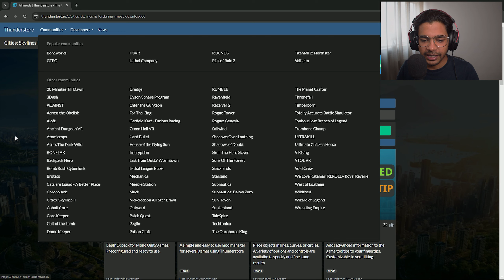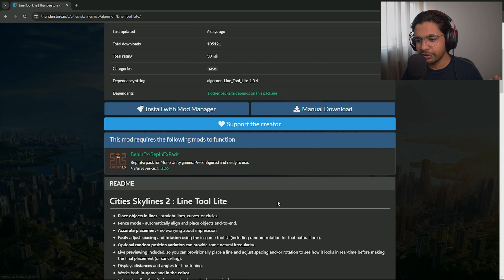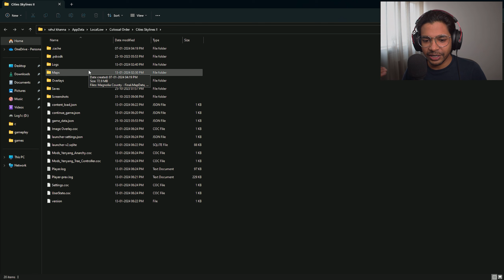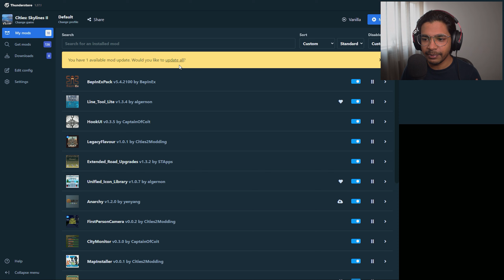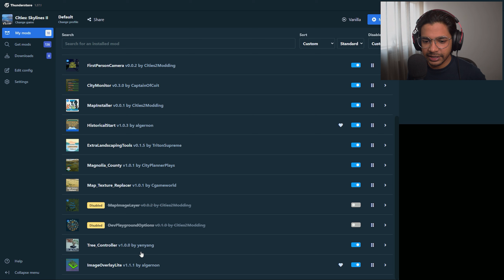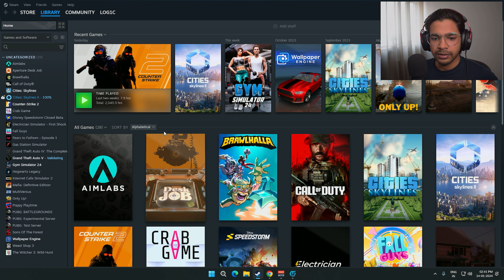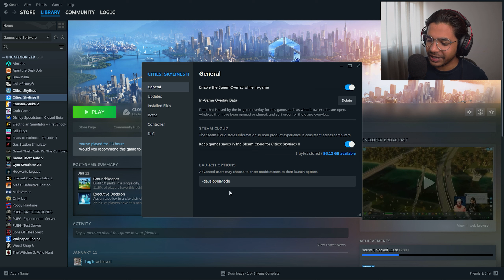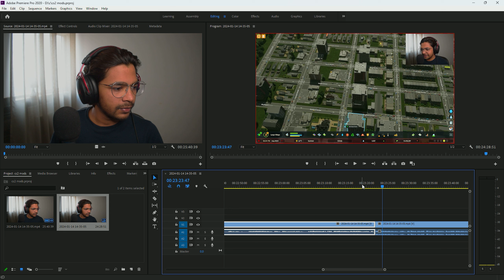BEST CITIES SKYLINES 2 MODS AND HOW TO INSTALL THEM GUIDE IN HINDI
🖥️ PC Specs
• i7 12700KF , 32 GB DDR5 RAM , MSI Tomahawk Z690, GPU RTX 3080 fe
• Camera - Nikon D5300 With 700 rupee Capture Card
• Mic- Blue Ember
• Headset - Hyperx Alpha
• Keyboard - Zebronics Zeb Max Pro
• Mouse -  Razer Viper Mini
• Monitor - Acer KG241QS

About Log1c

• Rahul Khanna
• 25